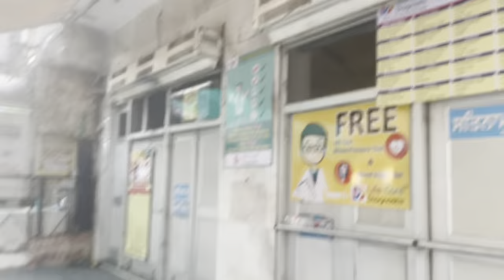Nepali dhedu | Hair treatment | Dabri vegetable market | Full on vlogging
Thank you visiting our channel. Thank you once again . Keep loving 🙏

Everyone's skin are different so kindly do the skin patch test before using any product or home remedies. Thank You Again !!!